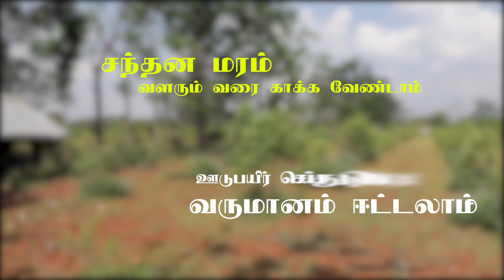சந்தன மரம் வளரும் வரை காத்திருக்க வேண்டாம், ஊடுபயிர் செய்து தொடர் வருமானம் ஈட்டலாம்|Cauvery Kookural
மிகவும் விலை உயர்ந்த மரங்களில் சந்தன மரம் முதன்மை வகிக்கிறது. இதை வளர்க்க வேண்டும் என்று பலரும் ஆசைப்படுவோம். ஆனால், 'இதை எப்படி வளர்ப்பது? இதிலிருந்து எப்படி வருமானம் ஈட்டுவது? எப்படி சந்தைப்படுத்துவது?', என பல கேள்விகள் இருக்கலாம். இதனை வளர்த்து வரும் ஒருவர் தன் அனுபவங்களைப் பற்றி பகிர்ந்து கொள்கிறார். சந்தன மரம் வளர்ப்பில் உள்ள உங்களின் பல்வேறு சந்தேகங்களுக்கு விடை தெரிய இப்பதிவைக் காணலாம்!